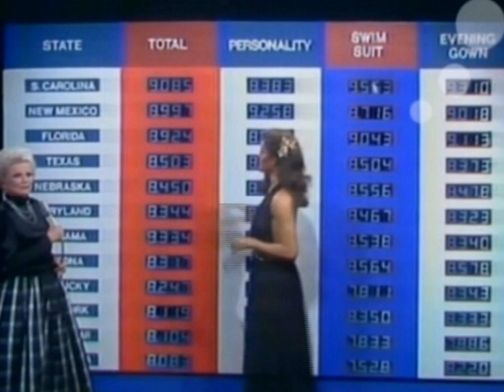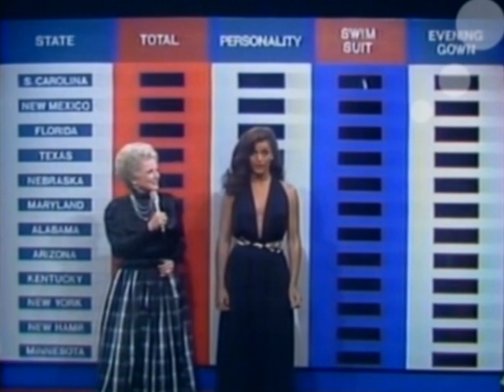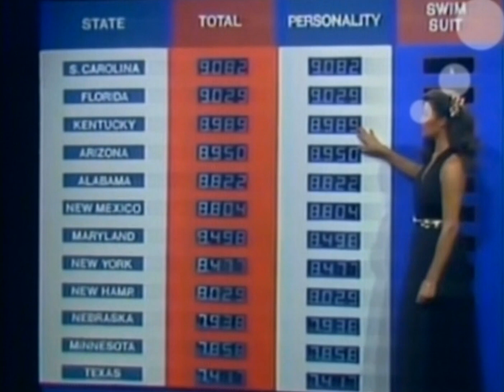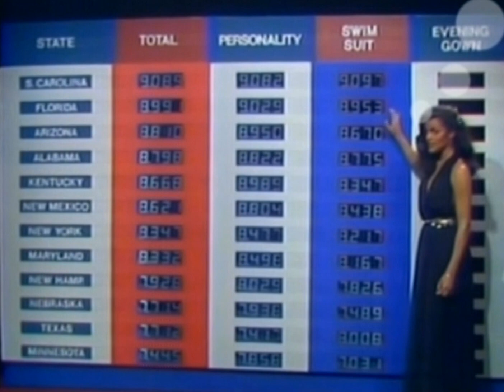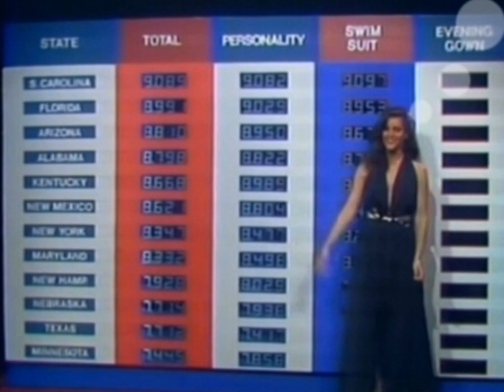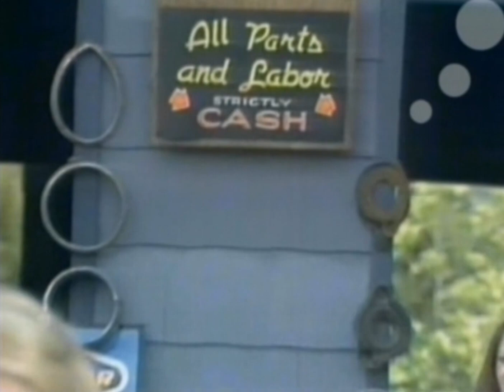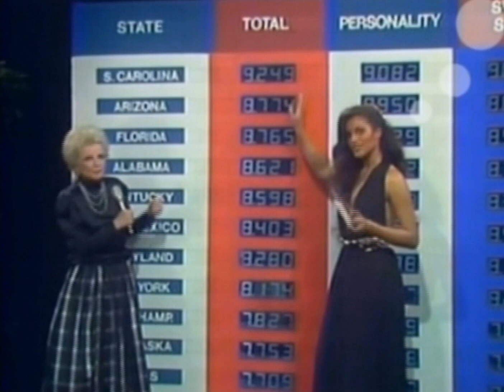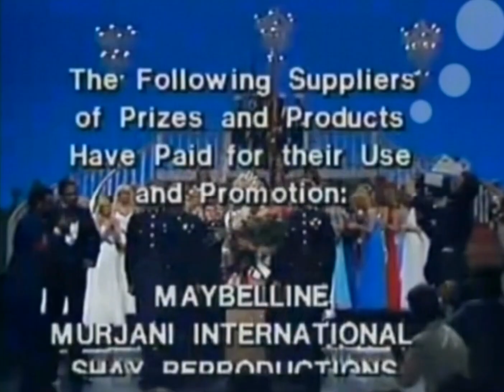Miss USA 1980